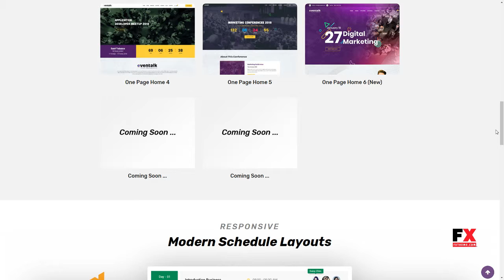EvenTalk - Event Conference WordPress Theme for Event and Conference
Compatible With WooCommerce 3.5.x, WooCommerce 3.4.x, WooCommerce 3.3.x, WooCommerce 3.2.x, WooCommerce 3.1.x, WooCommerce 3.0.x, WPML, Bootstrap 4.x

 Framework Underscores

 Columns 4+

 Layout Responsive

 Tags bootstrap4, concert, conference, event, exhibition, expo, html5, meeting, Meetup, responsive, seminar, startup, summit, ticket